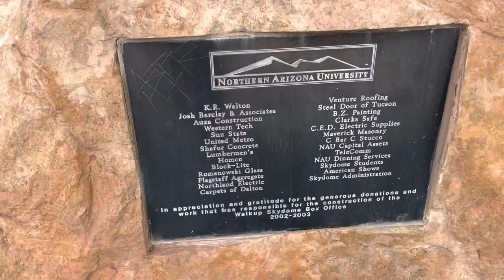Northern Arizona University Lumberjack